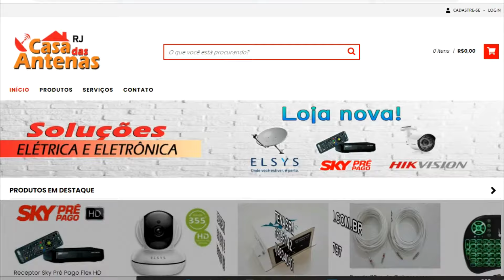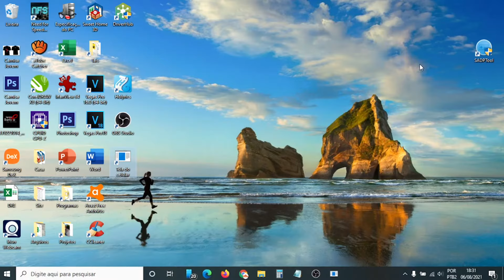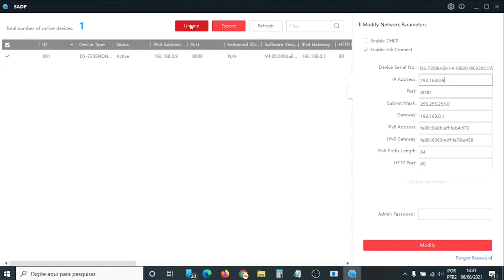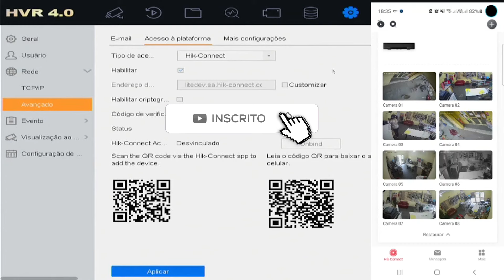COMO DESVINCULAR UM DVR HIKVISION/HILOOK JÁ VINCULADO EM OUTRA CONTA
No vídeo de hoje, vamos explicar como desvincular o acesso remoto do aplicativo Hik Connect/ Hilook e cadastrar de novo, caso você tenha perdido o login e a senha. ABRA A DESCRIÇÃO...